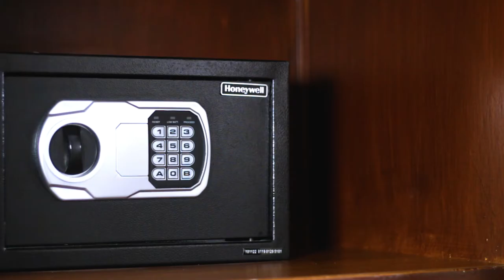Hotel Terranova Zona Piel v1